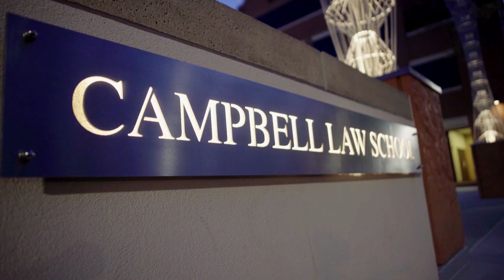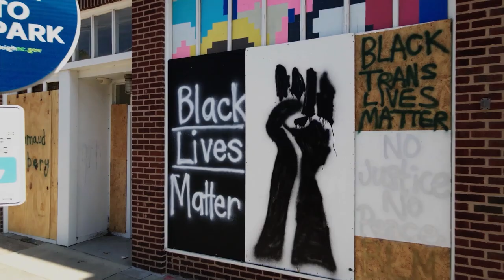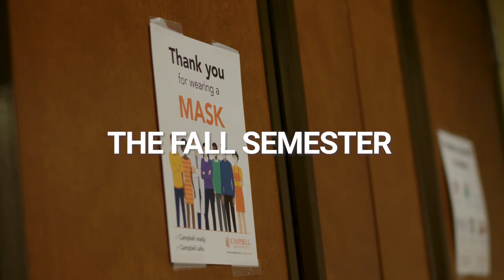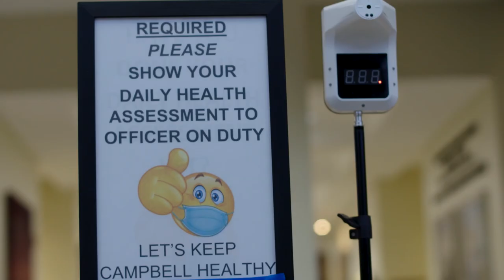2020 - 1L of a Year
Campbell Law's Dean Leonard looks back on the accomplishments and adjustments the law school made in the historic and strange year that is 2020.  Please consider giving a gift at campaign.Campbell.edu.